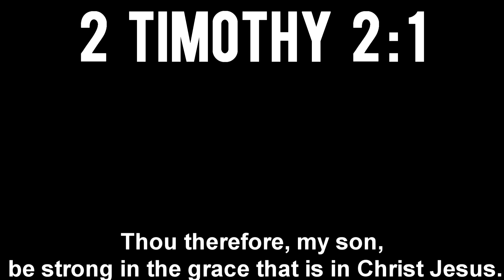Are 'Ya Ready KIDS?! | I really don't know | ( Part 1 )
I had no idea what to upload today...…

WATCH

YOUR

BACK